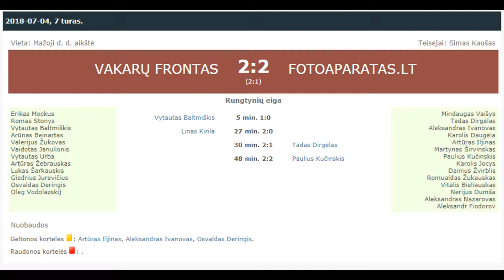"Vakarų Frontas" -"Fotoaparatas.lt" 2:2 (2:1)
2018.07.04 Klaipėdos miesto 8x8 futbolo pirmenybių nukeltų iš 7 turo rungtynių "Vakarų Frontas" -"Fotoaparatas.lt" 2:2 (2:1) video apžvalga.